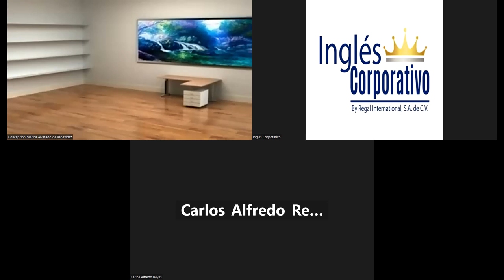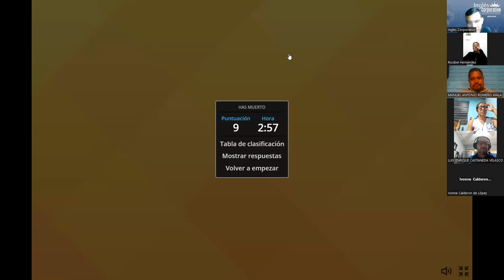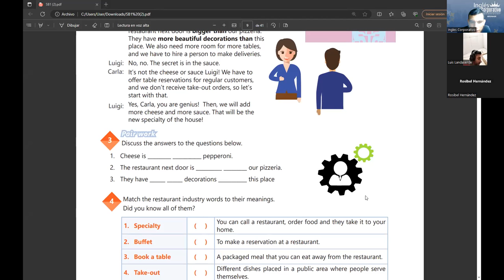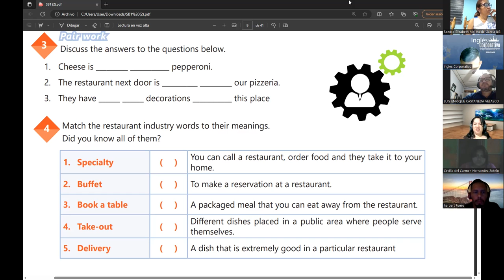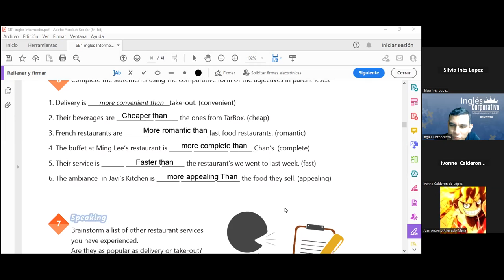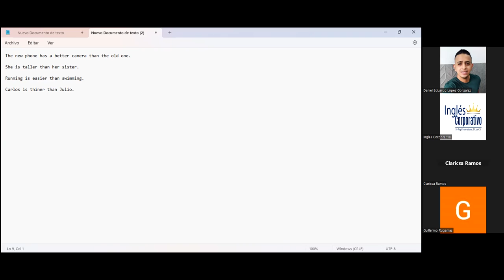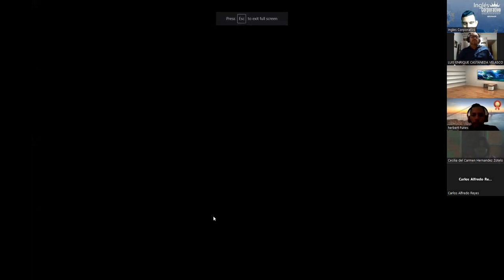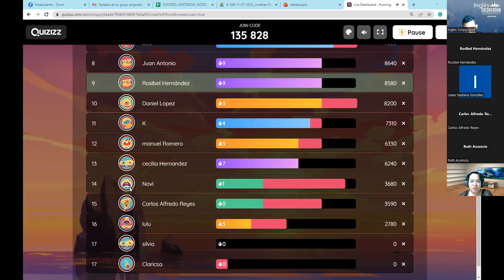SESION 2-04-07-2023-29750-8048-0111/2023-2023-RAMOS -COORDINATING CONJUNCTIONS